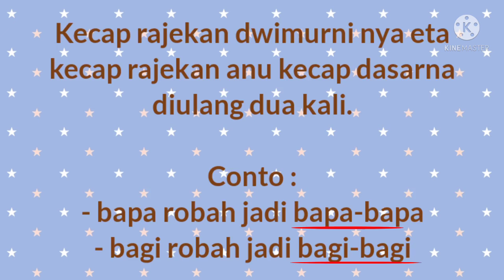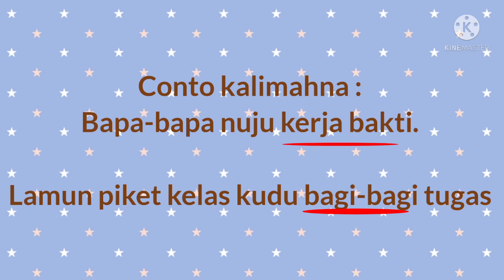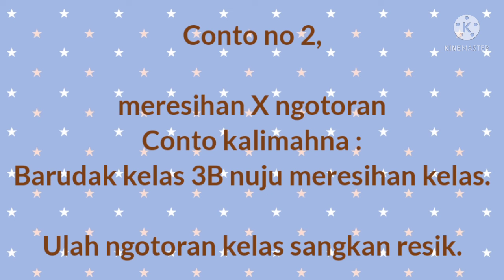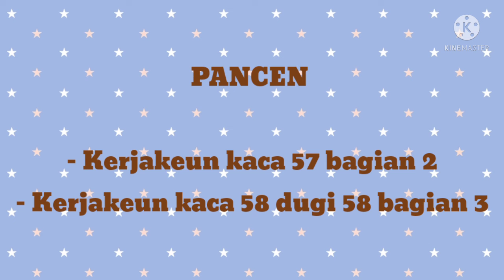RAJEKAN DWIMURNI & KECAP SABALIKNA